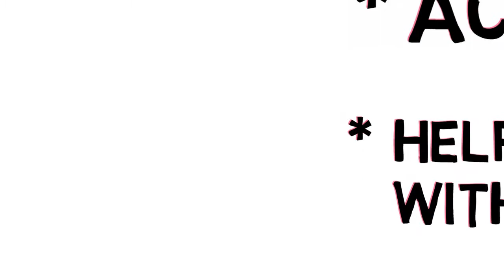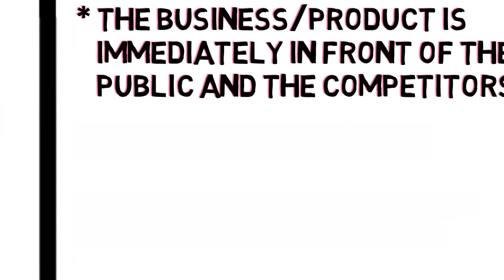2. CRUCIAL Modules | Pros and Cons of Crowdfunding | iED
There are pros and cons of crowdfunding and why any SME or Entrepreneur should consider it
(or not) as part of their financing portfolio.